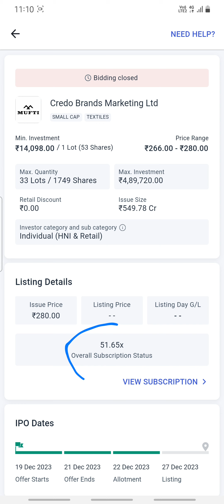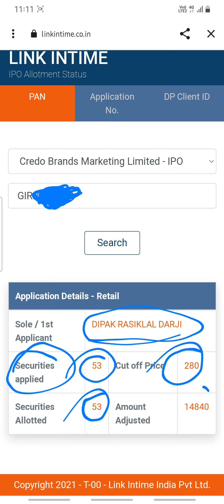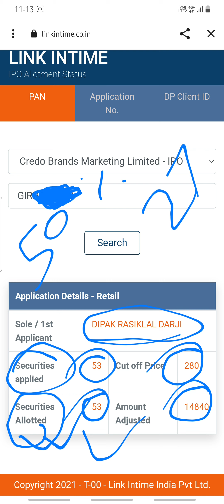मुझे allotment मिल गया🥳🎉muftijeans ipo credobrands ipo#allotment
video for education purpose only do your own research on every investment.

Through this channel, you will get to see financial videos, must follow this channel.